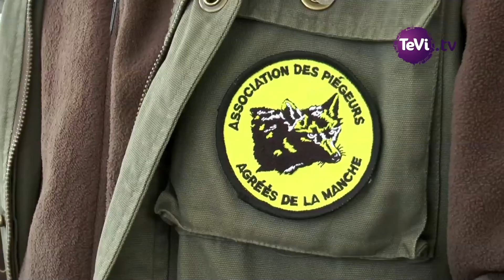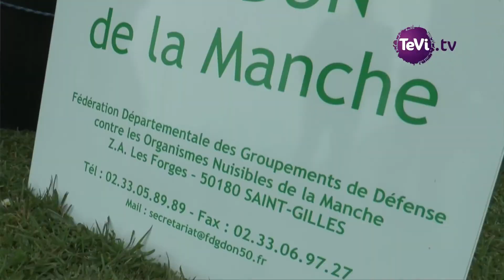La Chasse dans la Manche : forum piégeage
Vidéo réalisée lors d'un forum sur le piégeage à St Romphaire.
Fédération des Chasseurs de la Manche